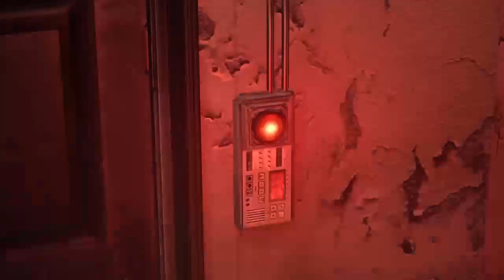1UP Punch Gaming present Resident Evil 6 Leon Chapter 1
I am Kaizen Calibur  video gamer that will do youtube for fun. I love video game get way to pass time i do let play for now but maybe in the future talk about review for game as well but for now it let play and live stream just so you all know doing this all from a ps4 so most of the game are ps4 alot of game